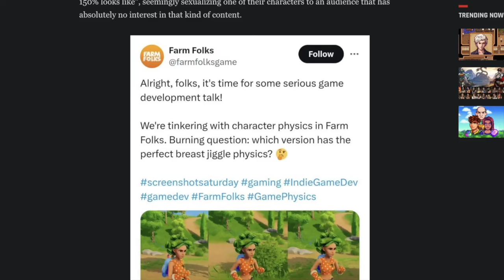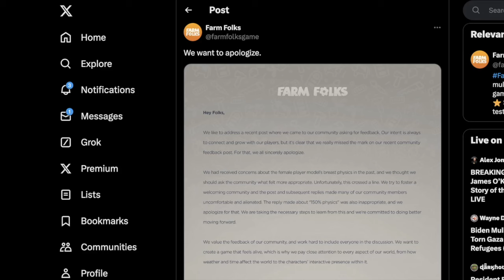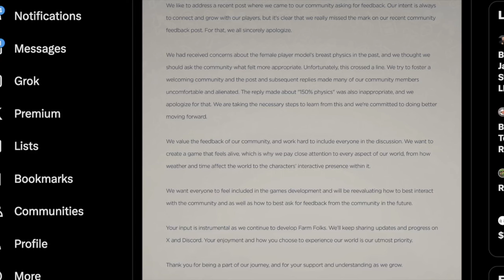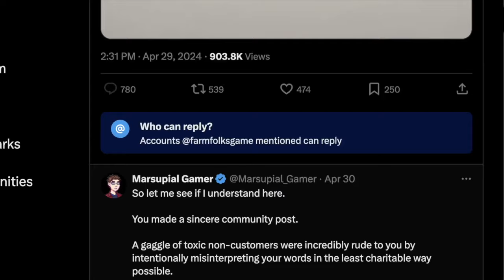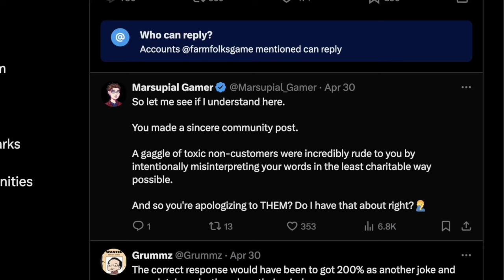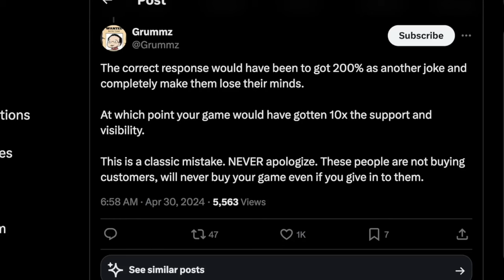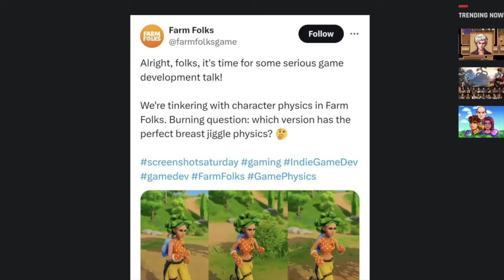Video Game Dev F***s Up! Bows To Woke Mob And CENSORS Jiggle Physics In Farm Folks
Farm Folks made a funny post about breast physics on their twitter. The sweet baby inc. style mob piled on, and they censored themselves and apologized. This is worse than Stellar Blade! Grab my FUN sci-fi book The Stars Entwined